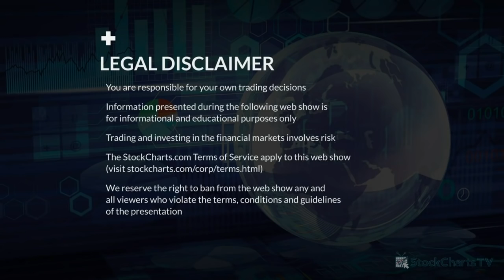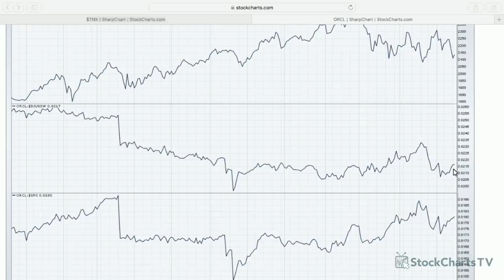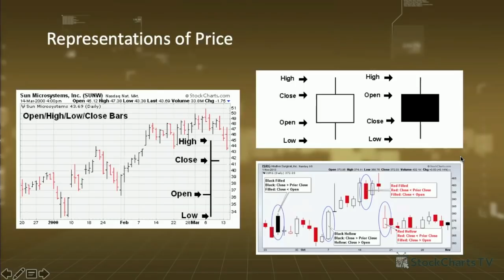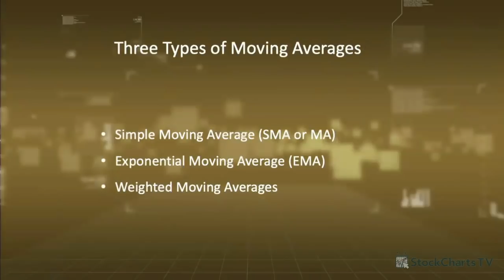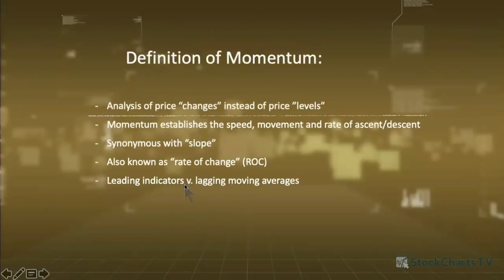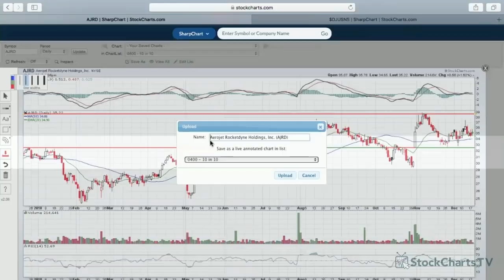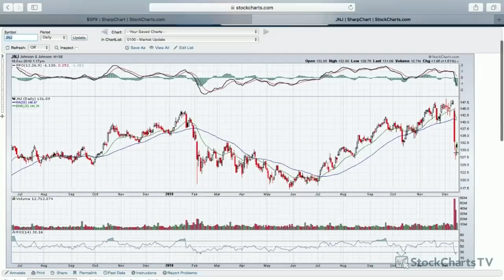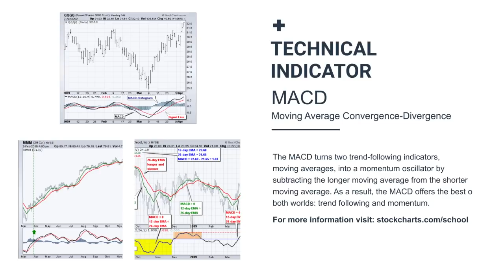MWL: Erin’s Building Blocks of Technical Analysis (12.18.18)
Erin Swenlin presented a workshop for beginners in Technical Analysis. She went over everything from drawing trendlines to chart patterns and basic indicators. In the final segment “Stocks to Watch”, Tom evaluated and analyzed over 25 stock charts.